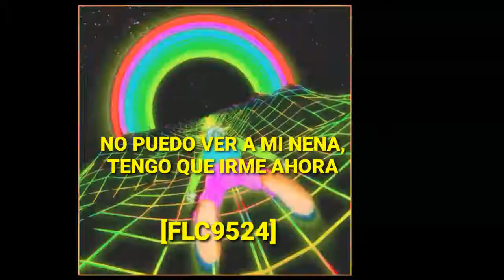STEVE DREEZ _-_ PHONE [sub español]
[FLC9524]